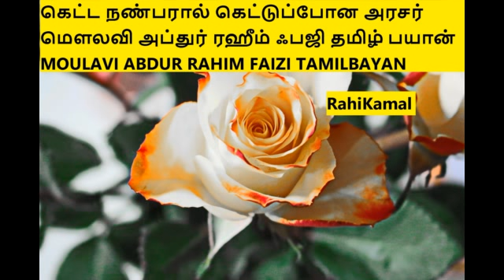கெட்ட நண்பரால் கெட்டுப்போன அரசர் மௌலவி அப்துர் ரஹீம் ஃபஜி தமிழ் பயான்